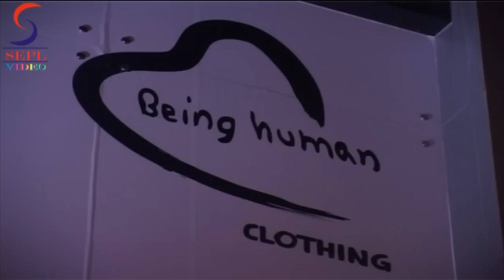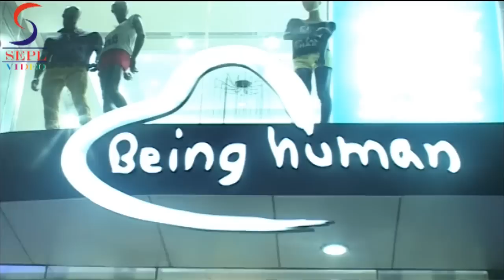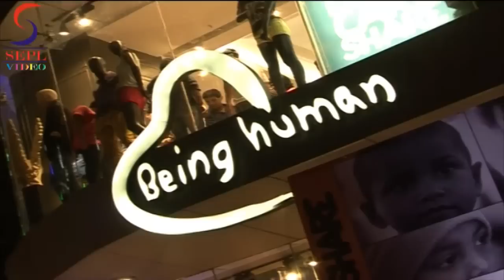Salman Khan Officially Launches "Being Human": Store In India- FULL VERSION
Salman Khan has always had a golden heart. He has always helped the needy. He along with his family were spotted at the launch of the flagship store of 'Being Human'. At the store launch were present his mother Salma Khan and step mother Helen with brothers and sisters Sohail, Arbaaz, Alvira and Aprita. For more info watch this video...